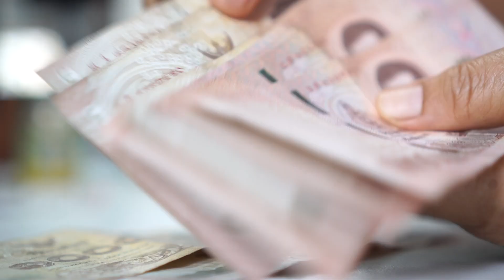Supporting Vulnerable Communities: Towards an Inclusive Society in Thailand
Thailand faces a pivotal moment if it wants to reduce inequality and build a more inclusive society. In 2021, Thailand had the highest income-based inequality in East Asia and the Pacific, with a gini coefficient of 43.4%. Immediate actions are crucial to enhance equal access to resources, services, and opportunities, reduce education and wage disparities, and address escalating living costs. Strengthening social protection and targeted assistance is key to supporting vulnerable communities.

💬 Subtitles (CC) available in English, Thai

00:00 Thailand had the highest income-based inequality in East Asia and the Pacific
00:33 Inequality takes root in early life
00:52 COVID-19 worsened the situation
01:05 Policy reforms can help build an inclusive society
01:28 Social protection and targeted assistance is key

สู่สังคมที่เท่าเทียมยิ่งขึ้นในประเทศไทย
ประเทศไทยกำลังเผชิญกับช่วงเวลาสำคัญถ้าต้องการสร้างสังคมที่เท่าเทียมยิ่งขึ้นและลดความเหลื่อมล้ำ ในปี 2021 ประเทศไทยมีความเหลื่อมล้ำด้านรายได้สูงที่สุดในภูมิภาคเอเชียตะวันออกและแปซิฟิก โดยมีดัชนีความเหลื่อมล้ำ Gini ที่ 43.3% การปฏิรูปอย่างเร่งด่วนเพื่อเพิ่มความเท่าเทียมในการเข้าถึงทรัพยากร การบริการ และโอกาส, ลดความเหลื่อมล้ำด้านการศึกษาและค่าจ้าง และลดค่าครองชีพเป็นสิ่งสำคัญ ในขณะที่การเสริมสร้างการคุ้มครองทางสังคมและการให้ความช่วยเหลืออย่างเหมาะสมเป็นกุญแจสำคัญในการปกป้องคุ้มครองและสนับสนุนกลุ่มเปราะบาง
💬 คำบรรยาย (CC) มีให้บริการเป็นภาษาอังกฤษ ไทย